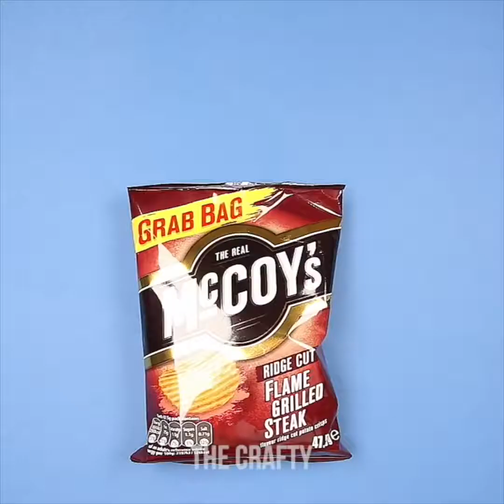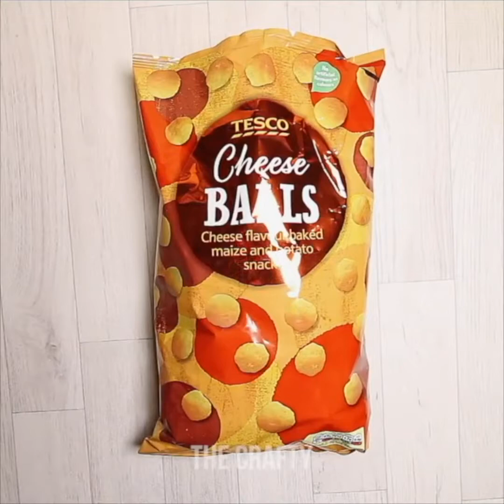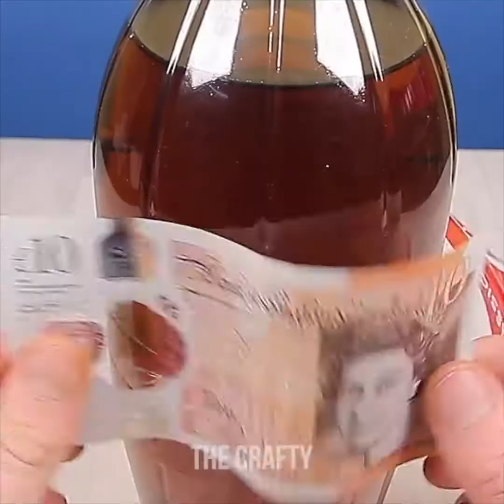15 INESPERADOS TRUCOS DE COCINA MUY FÁCILES DE INTENTAR AHORA MISMO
15 INESPERADOS TRUCOS DE COCINA MUY FÁCILES DE INTENTAR AHORA MISMO

ElArtisano es el mejor canal de YouTube para bricolaje, manualidades, consejos y sorprendentes hacks de vida!